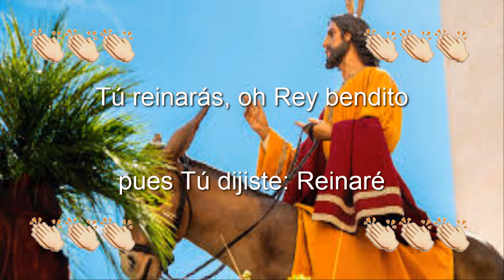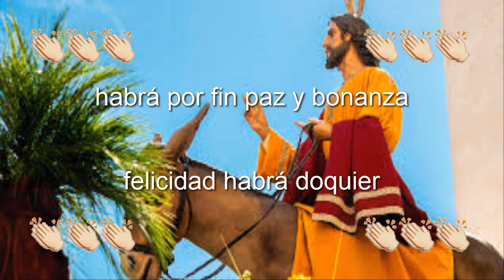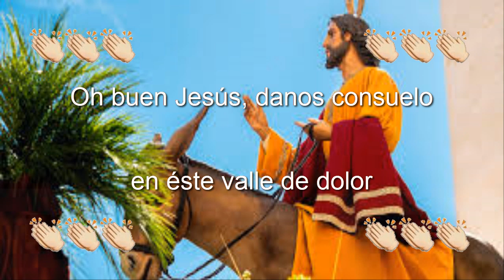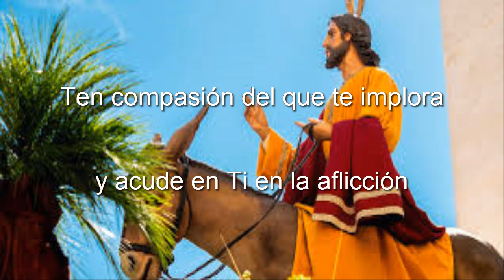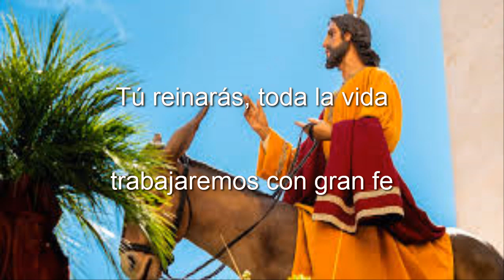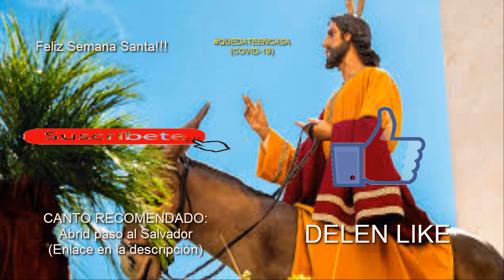Tú Reinarás / Canto de Entrada / Versión Domingo de Ramos / Canto Carismático